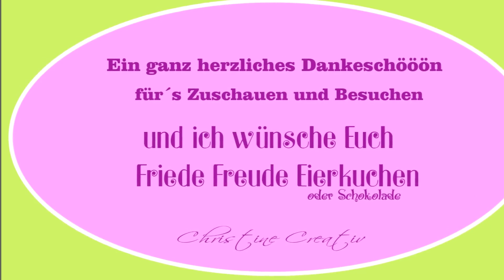Tutorial * Embellishments für Gruß Karten * 🌸 Flauschige Schäfchen MontagsBastelSpass KuschelWetter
unter dem MontagsBastelSpass zum Thema Kuschel Wetter
 habe ich heute eine Anleitung für eine lustige Karte
mit einem flauschigen Schäfchen für Euch 💛
💛 Viel Spaß beim Zuschauen und NachWerkeln 💚

…hier findet ihr die BastelKanäle der lieben Kreativen aus der MontagsBastelSpass Gruppe…

…hier findet ihr meinen Shop …